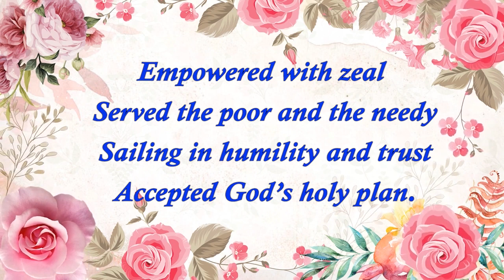Poem - 178 : Mother Veronica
Poem by Sister Isha  AC

Voice over by Sister Maria Reema AC